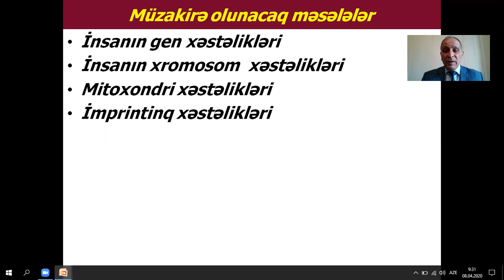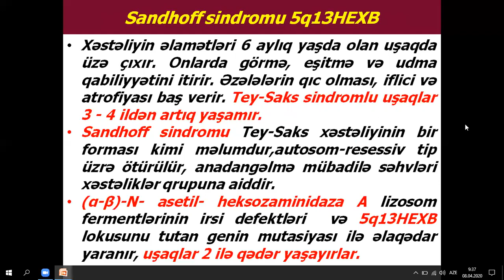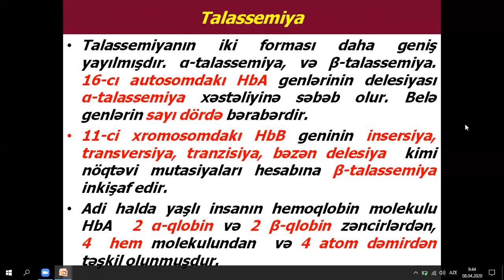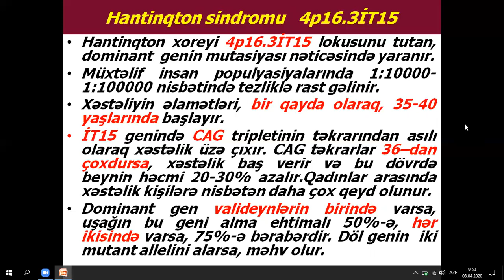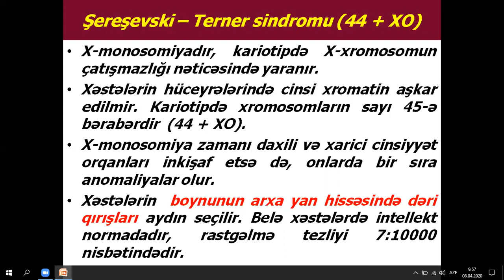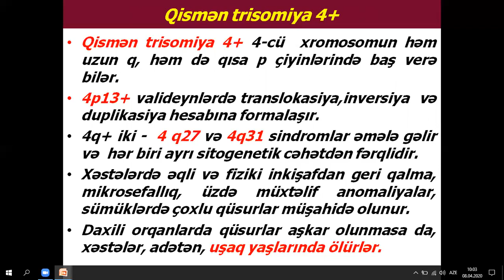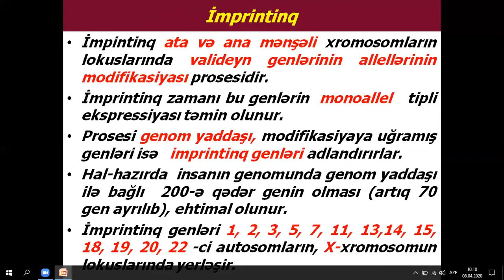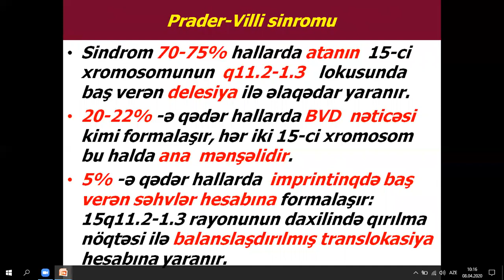Tibbi biologiya və genetika kafedrası - İnsanın irsi xəstəlikləri. (Müh. 4).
MPF və HTF I kurs tələbələri üçün 4-cü mühazirə. Tibbi biologiya və genetika kafedrası, dos. Ə.P.Əzizov.